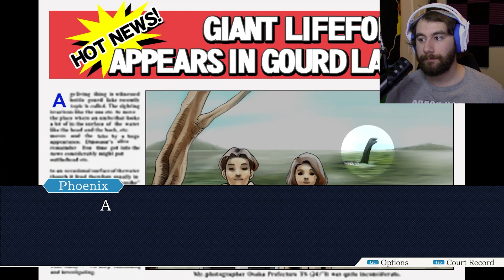MISSLE INCOMING! |Phoenix Wright: AA Trilogy EP 23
Secret Weapons and The Mystery of Gourdy